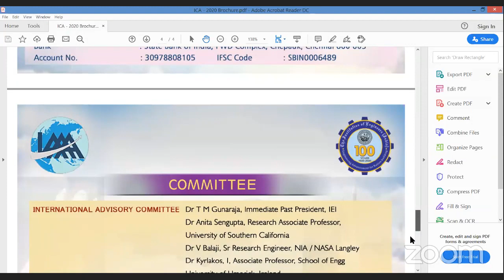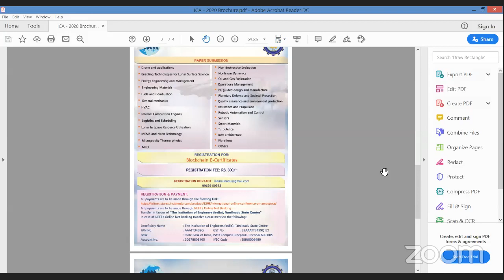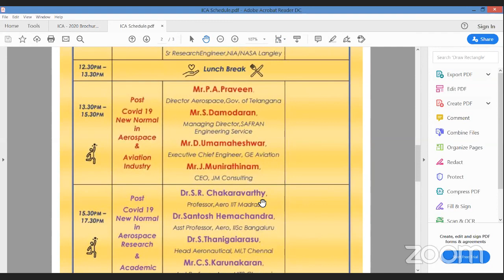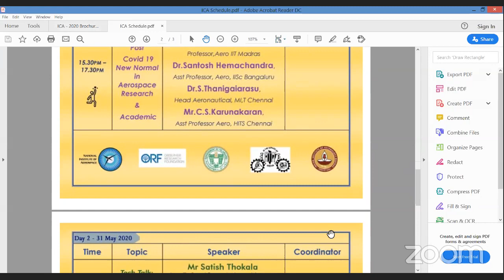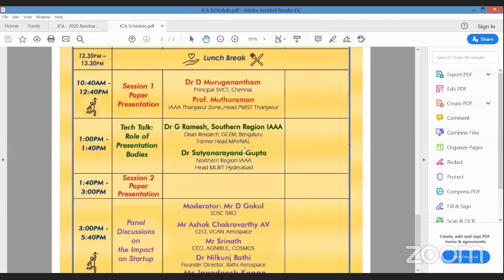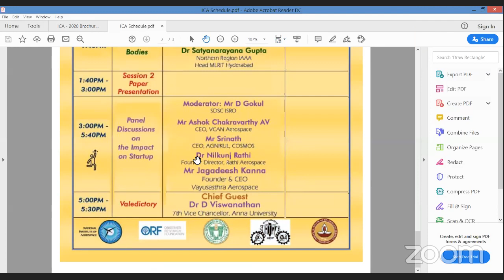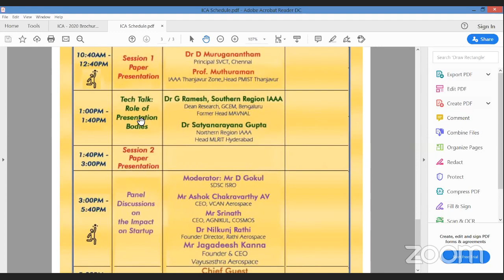Pre International Conference on Aerospace